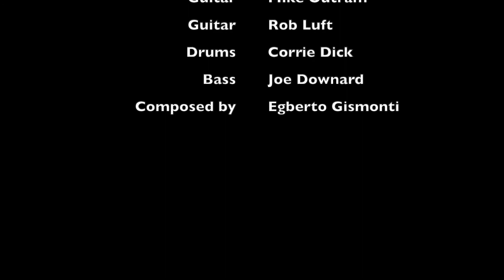SoundCellar presents: Frevo - Mike Outram - Rob Luft Quartet - 15th September 2022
Mike Outram - guitar
Rob Luft - guitar
Corrie Dick -  drums
Joe Downard - bass